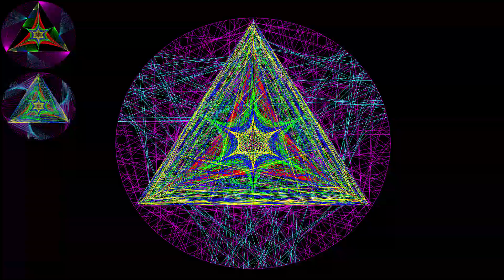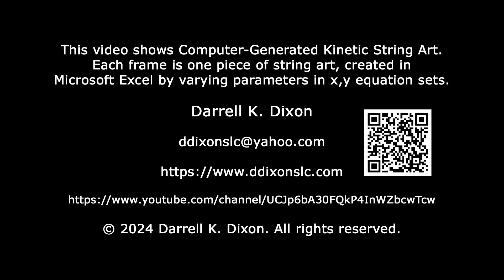Triangle And Circle Morph G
This video is Computer-Generated Kinetic String Art. It shows morph G applied to string art pattern Triangle And Circle.

Each frame of this video is one piece of string art, created in Microsoft Excel by varying parameters in x,y equation sets.

In conjunction with LottMultimedia, designs from my videos are available on over 90 products at RedBubble: